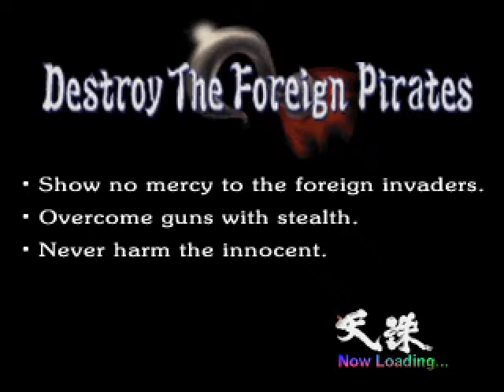Tenchu Shinobi Gaisen (天誅 忍凱旋) - Level 7／LayoutB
GrandMaster Rank and Eliminate all enemies in LEVEL 7 Destroy The Foreign Pirates, LayoutB
Cleartime:5:25(Hard)

(I use my mother's account)